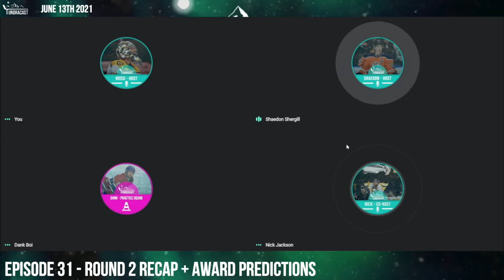Round 2 Recap + Award Predictions | Tundra Cast Ep. 31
The boys are back baby! As the third round of the Stanley Cup Playoffs arrive, it's time to review what has happened thus far to get here